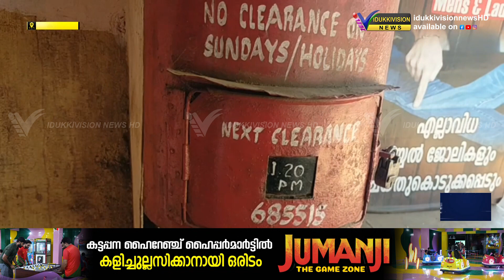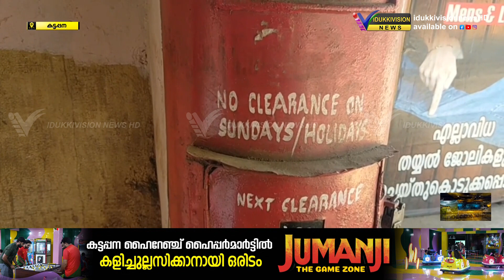ഒരു കാലഘട്ടത്തിന്റെ മാധ്യമ തിലകക്കുറിയായിരുന്ന എഴുത്തുപെട്ടികള്‍ ഇന്ന് തുരുമ്പെടുക്കുന്നു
ഒരു കാലഘട്ടത്തിന്റെ മാധ്യമ തിലകക്കുറിയായിരുന്ന എഴുത്തുപെട്ടികള്‍ ഇന്ന് തുരുമ്പെടുത്തു തുടങ്ങിയിരിക്കുന്നു